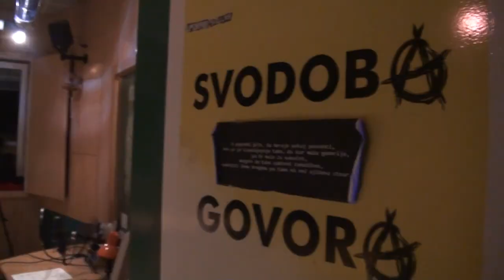K4 za zmeri?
Okrogla miza o prihodnosti kluba K4, Radio Študent 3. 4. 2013

Sodelovali so predstavniki DJ kolektivov: DJ Borka (Codeep), DJ Schrauff (Elements), DJ Aneuria (Colours), DJ Žakpižon (DMNP), DJ Ulix (Synaptic) inDJ  Lunic (Drumwise).

Pogovor je povezoval: Jure Matičič, sodelavec glasbenega uredništva Radia Študent.

Video: Medard Kržišnik, RTV Študent, april 2013.